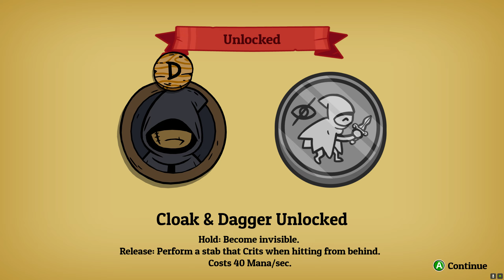Nobody Saves The World (PC) / Part 8 - [2K/60fps]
Transform from a featureless nobody into a SLUG, a GHOST, a DRAGON, and MORE in this new take on Action RPGs from the creators of Guacamelee!

Complete quests to discover and swap between 15+ varied and distinct Forms. Mix and match abilities in unexpected ways to unlock and complete even MORE challenging quests. Explore a vast overworld - on your own or with a friend online - while clearing shape-shifting dungeons in an effort to stop The Calamity and SAVE THE WORLD!